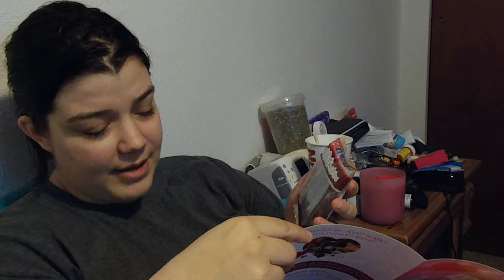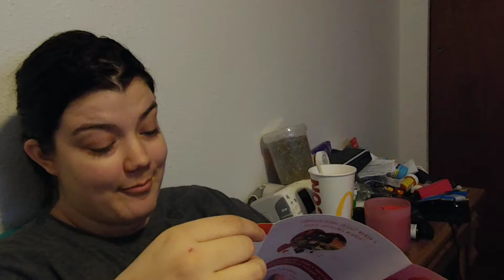Bokksu unboxing NotSponsored sorry for the side table 😆